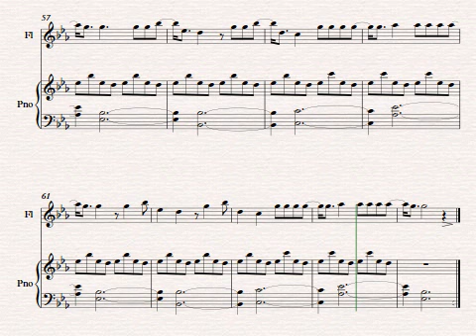Demons II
Compositor: Imagine Dragons, Letrista: Imagine Dragons